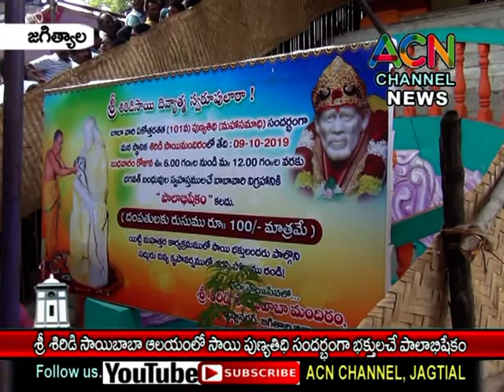జగిత్యాల : శ్రీ షిర్డీ సాయిబాబా దేవాలయంలో సాయి పుణ్య తిథి సందర్బంగా భక్తుల పాలాభిషేకాలు